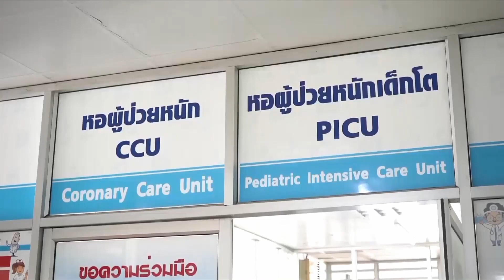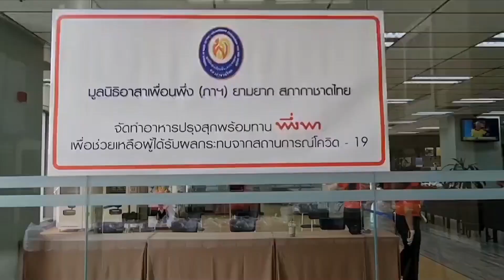ข่าวจากราชสำนัก 16 ก.ค. 64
Royal Court News for 16 July 2021